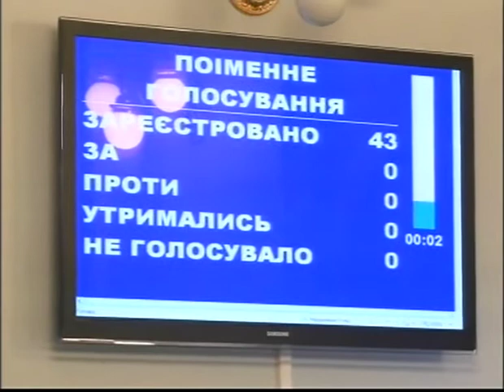Позачергова сесія міської Ради 3 частина